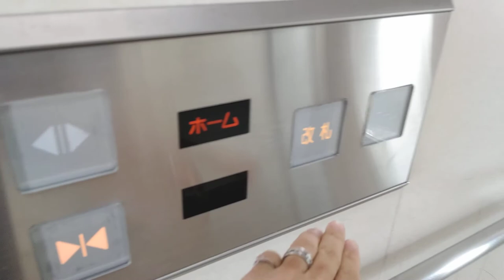[学研奈良登美ヶ丘駅]OTIS製エレベーター ホーム階→改札階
いっちょ前にOTIS製を設置。手前と奥にドアがあるタイプ。ボタンも大きく押しやすい。人が少ない駅は動画も写真も楽に回収できるのが利点だ。